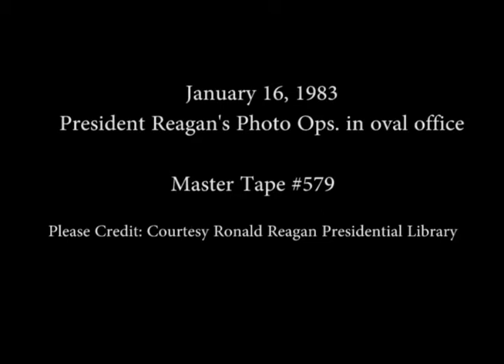President Reagan’s Photo Opportunities in the Oval Office on January 16, 1983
Full Title: President Reagan’s Photo Opportunities in the Oval Office on January 16, 1983. President Reagan meeting with Ambassador Habib and Secretary Shultz in the Oval Office. President Reagan with Governor Kean of New Jersey in the Oval Office. President Reagan Meeting with Senator Robert Byrd in the Oval Office. President Reagan meeting with Secretary Caspar Weinberger in the Oval Office. President Reagan meeting with CIA Director William Casey in the Oval Office.

Transcript: N/A
Production Date: 1/16/1983

Access Restriction(s):Unrestricted
Use Restriction(s):Unrestricted